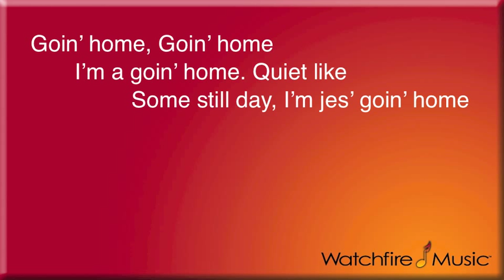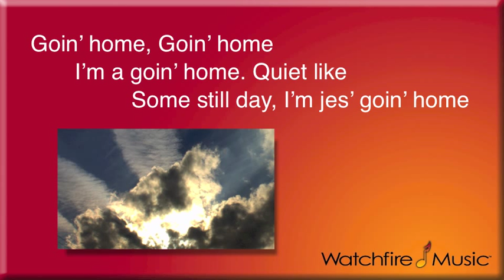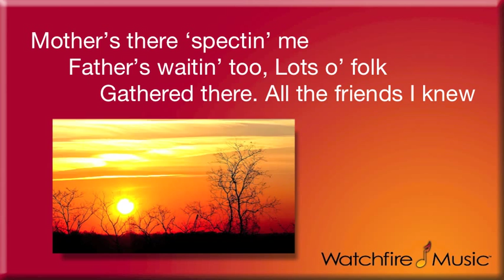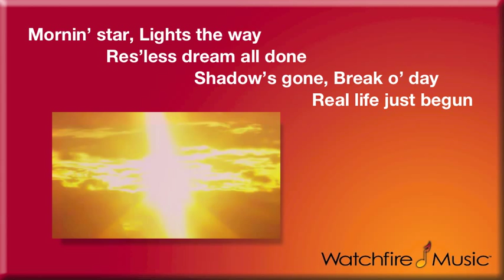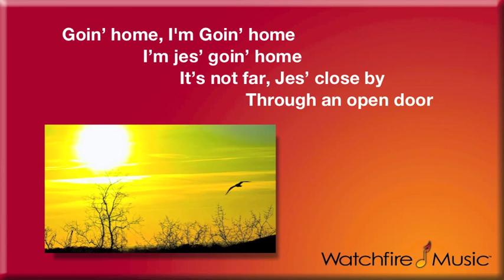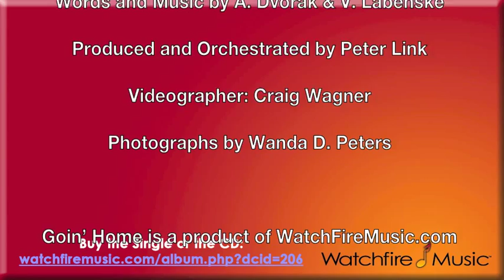Tom Tipton - Goin' Home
Tom Tipton - "Goin' Home" from Peter Link's CD 'Goin' Home - On Heaven and Beyond'

The CD is a joyful, funny, poignant, musical celebration of eternal life. Jenny Burton leads an A-list gospel choir in an inspiring blend of great traditional Spirituals and cutting-edge new music along with guest artists, Tom Tipton and Julia Wade.

Videographer: Craig Wagner
Photographs by Wanda D. Peters

Lyrics

Words and Music by A. Dvorak & V. Labenske
Produced and Orchestrated by Peter Link

Choir
GOIN' HOME
GOIN' HOME
I'M A GOIN' HOME
QUIET LIKE
SOME STILL DAY
I'M JES' GOIN' HOME

IT'S NOT FAR
JES' CLOSE BY
THROUGH AN OPEN DOOR
WORK ALL DONE
CARE LAID BY
GWINE TO FEAR NO MORE

Man
MOTHER'S THERE
'SPECTIN' ME
Woman
FATHER'S WAITIN' TOO
LOTS O' FOLK
GATHERED THERE
ALL THE FRIENDS I KNEW
GOIN' HOME
GOIN' HOME
I'M JUS' GOIN' HOME